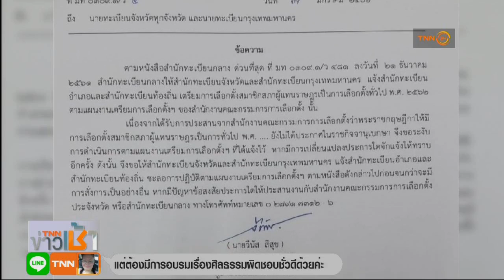มท.1 ปัดล้มเลือกตั้ง แจงแค่ชะลอแผน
รัฐมนตรีว่าการกระทรวงมหาดไทย ชี้แจงการออกหนังสือเวียนชะลอแผนเตรียมการเลือกตั้ง เป็นเพียงการรอความชัดเจนจาก กกต. ไม่ใช่การส่งสัญญาณล้มเลือกตั้ง ขณะที่ประธาน กกต. ยืนยัน จะกำหนดวันเลือกตั้งได้ หลังพระราชกฤษฎีกาเลือกตั้ง ส.ส.ประกาศในราชกิจจานุเบกษา